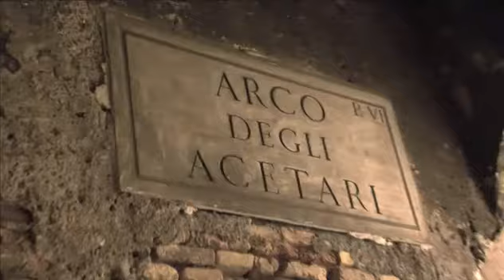Hidden Treasure - Trafalgar